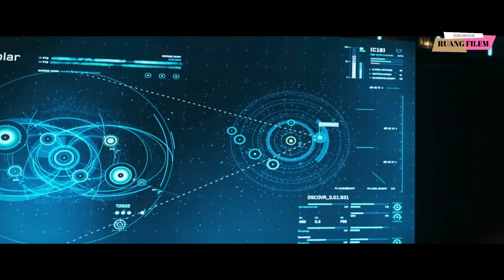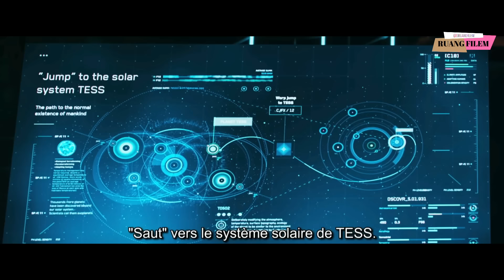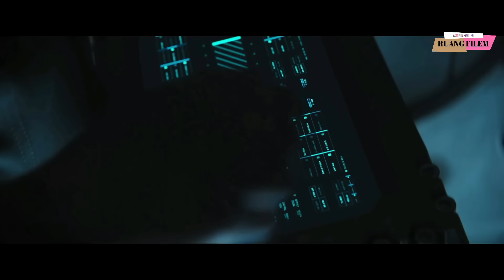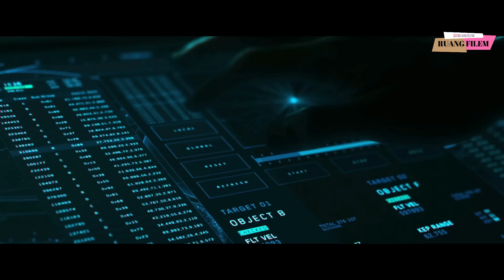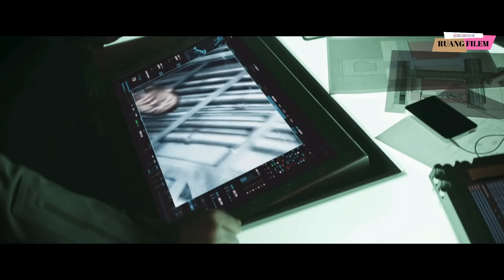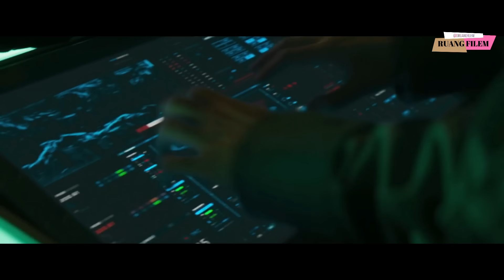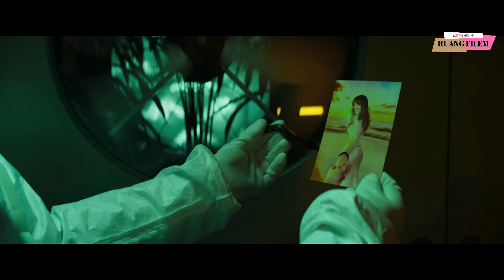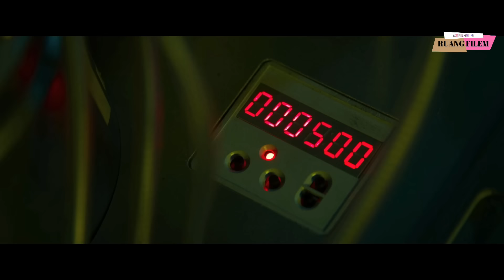PERJALANAN WAKTU MENUJU BUMI 4 MILYAR TAHUN YANG LALU - Alur Film Gemini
Episode Ruang 82 Filem

Halo temen2 kali ini film berjudul Project Gemini saya bahas untuk kalian
Film ini mengisahkan perjalanan sekelompok ilmuwan pergi mencari Planet baru disebuah tata surya yg jauh.
Sebabnya apalagi kalau bukan karena Bumi lagi lagi diambang kepunahan.
Namun dalam pencarianya mereka malah pergi kesuatu tempat misterius
Dan bahaya mengancam didepan mereka

apakah bumi bisa diselamatkan?

terimakasihh

imdbdr film ini sbnrnya engga2 bagus amat tpncukuo bs dinikmati😊😊